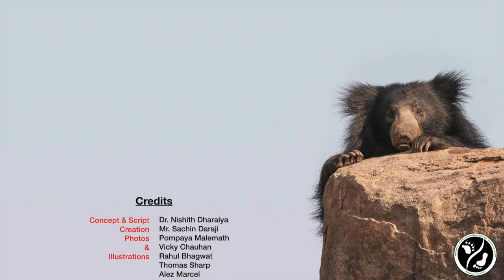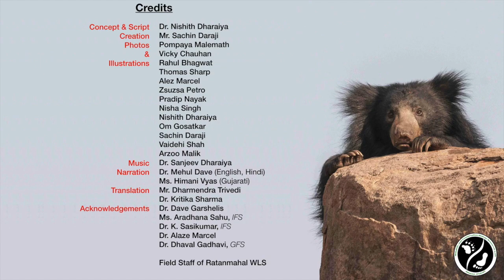Sloth bear: The bear of Indian Sub continent (GUJARATI)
A short film on sloth bear as a part of WCB's Conservation Outreach Programme jointly initiated with Vadodara Wildlife Division and Leipzig Zoo.
The film contains scientific and authentic information on sloth bear and how to live in the sloth bear landscape. The video is available in Gujarati, Hindi and English languages.
We are very much grateful to Shri Amitabh Bachchan, the millennium star of Indian cinema for promoting sloth bear conservation through his message.